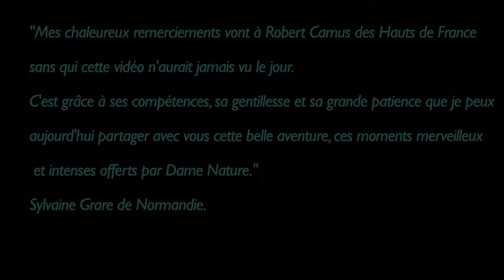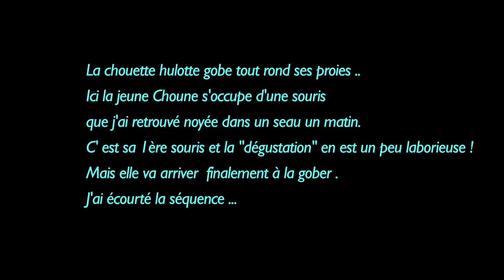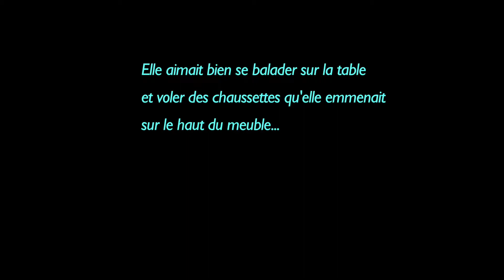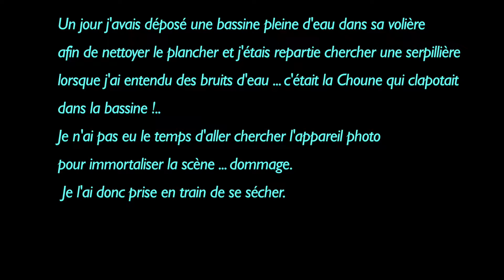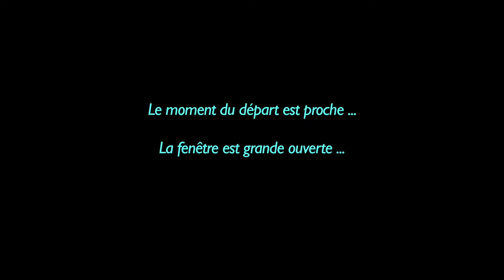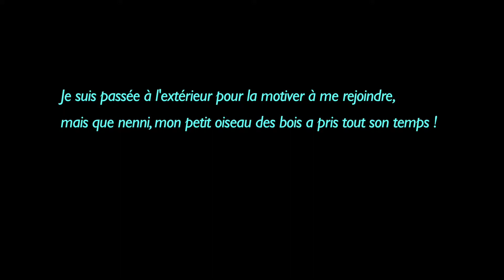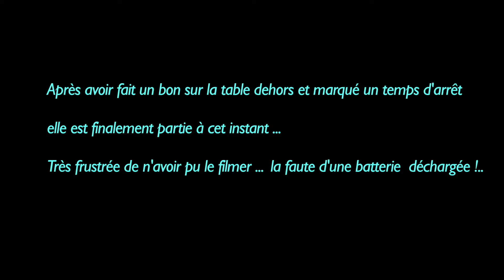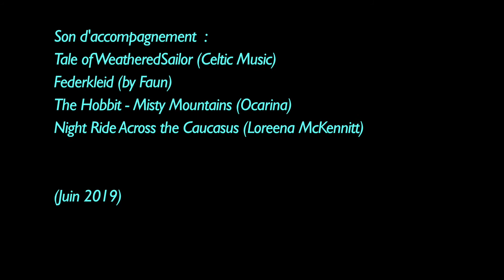Petite chouette hulotte juvénile trouvée, sauvée, relâchée ...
Histoire de la Choune ...
Bébé hulotte trouvé au beau milieu de la route par un beau matin de printemps par Sylvaine.
Cette vidéo remplace la 1ère version dont la partie finale n'incitait pas à  regarder jusqu'au bout (Diaporama et conclusion écrite  de Sylvaine zappés par certains ...).       Robert